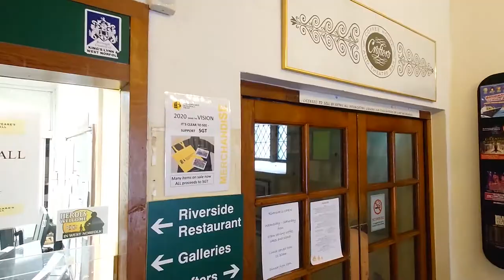Plan for St George Guildhall site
Exciting plans for St George’s Guildhall and a new Creative Hub have been unveiled by the King’s Lynn Town Deal Board.
Tim FitzHigham walks us through our future vision for touring the Guildhall to tell the vast history of the site plus how we plan to make better use of all of the buildings on site.